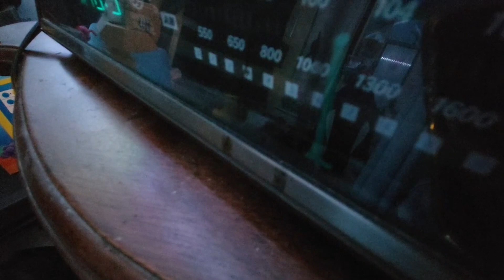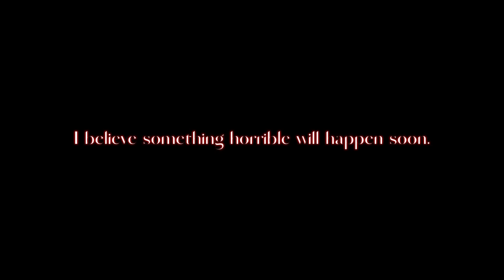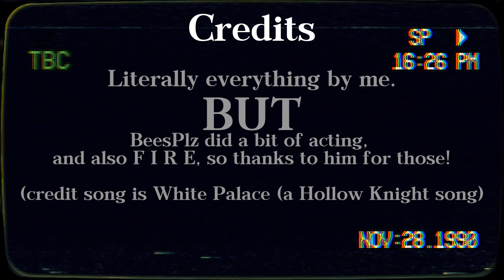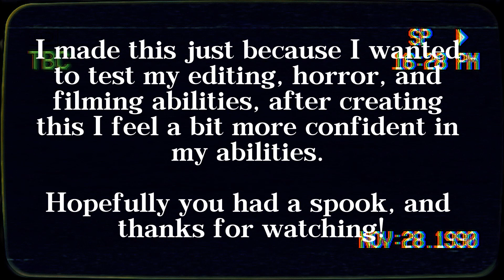DOORWAY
Just a short Horror/Art project.